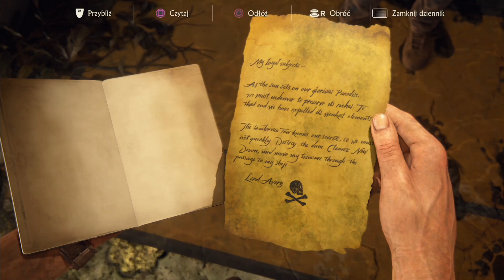UNCHARTED 4 PL - (odc.28) #28 - E18 (II) Dom Henry`ego Avery`ego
Na dziś to już wszystko, chyba że nie przeszkadza odcinek między 24-1 w nocy ;)

Nazwa serii: Zagrajmy w Uncharted 4: Kres Złodzieja PL
Gatunek: akcja, TPP
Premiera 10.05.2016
Producent: Naughty Dog
Wydawca: Sony
Rozdzielczość / grafika: 1080p
Polska wersja / spolszczenie: polska - napisy + dubbing
Wersja: PS4
Podobne gry: seria Uncharted, Tomb Raider